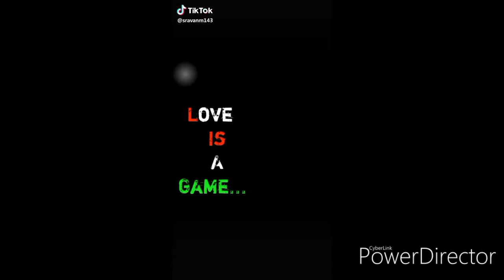mix tik tok by suraj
Hdiddgefjdkcbd